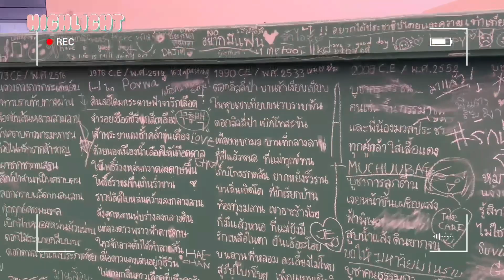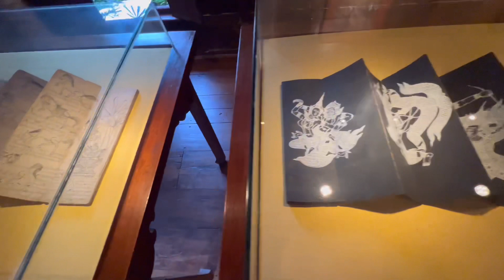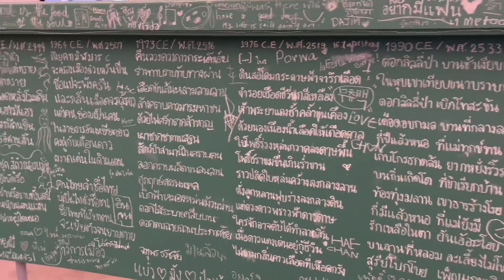Top Art Galleries/ Museums in Bangkok Thailand | Art Exhibition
🌻Top Art Galleries/Museums in Bangkok Thailand
Date Recorded  March-April, 2022

🌈LOCATION
1) SAC Gallery
-Wrap Exhibition
2) Jim Thompson House Museum
3) Icon Siam
-Echoes of Beauty
-Icon craft
4) Jim Thompson Art Center
-Shadow dancing

𝐅𝐥𝐢𝐦𝐬 📷
Iphone13 Pro
♫ 𝐒𝐨𝐧𝐠 🌻
Epidermic Sound